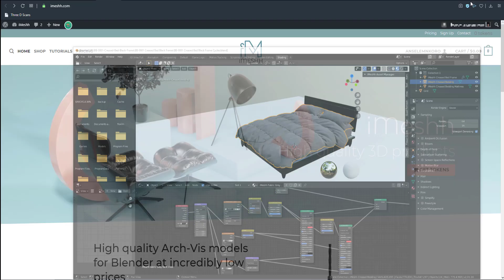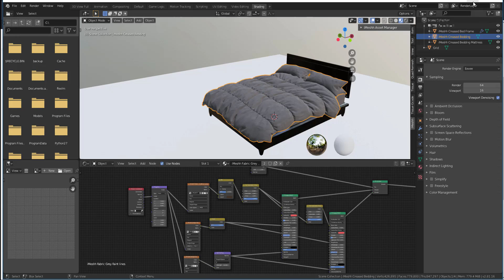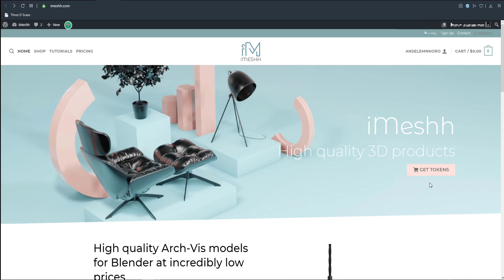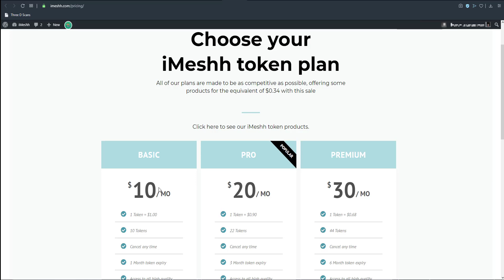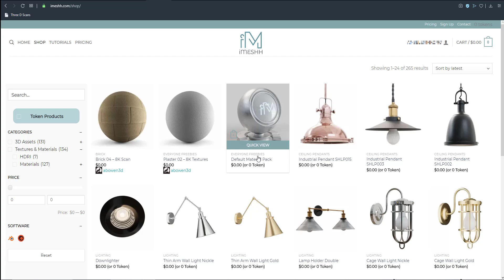iMesh - FREE BLENDER MODELS & MATERIALS HUB #39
iMeshh offers models using a token system which allows us to sell high quality models for free or at ridiculously low prices.
They also have 9GBs of freebies to get you going.

Links:
iMesh